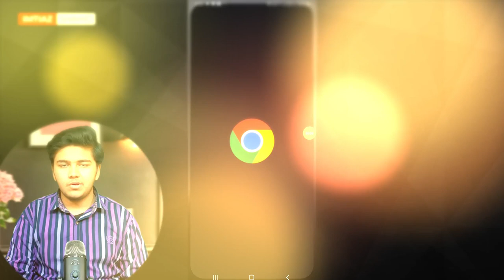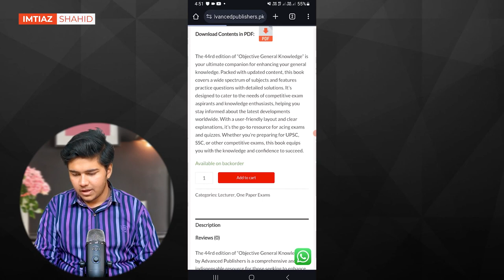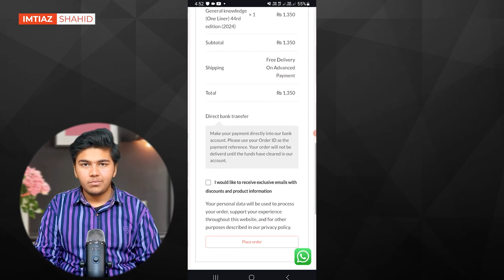HOW TO ORDER ONLINE BOOKS? | ADVANCED PUBLISHERS | IMTIAZ SHAHID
📚 How to Order Online Books from Advanced Publishers | Imtiaz Shahid

Welcome to MIMTIAZSHAHID, your go-to destination for all things literature and knowledge! 🌟 In today's video, we're diving into the seamless world of online book ordering, focusing on the incredible offerings from Advanced Publishers.

Imtiaz Shahid, your host and book enthusiast, guides you through the simple steps to procure your favorite titles from Advanced Books. Whether you're a student, a professional, or just an avid reader, ordering books online has never been this convenient.

🔍 What You'll Learn:

Exploring the Advanced Publishers catalog.
Step-by-step guide to ordering books online.
Exclusive insights into Imtiaz Shahid's recommended reads.
Exciting features and benefits of ordering from Advanced Books.
💡 Why Choose Advanced Publishers:
Discover why Advanced Books stands out in the crowded literary landscape. From a vast collection of genres to user-friendly ordering processes, Imtiaz Shahid sheds light on what makes Advanced Publishers the advanced choice for book enthusiasts.

Don't miss out on the opportunity to enhance your reading experience with Advanced Publishers! Let's embark on a literary journey together!